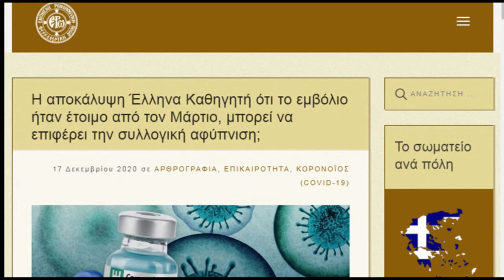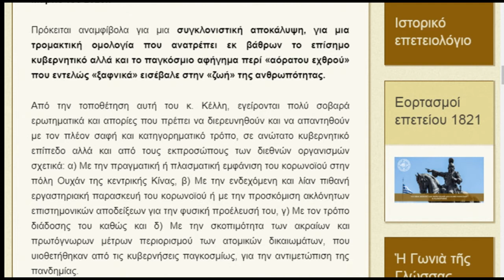ΤΟ ΕΜΒΟΛΙΟ ΗΤΑΝ ΕΤΟΙΜΟ ΑΠΟ ΤΟ ΝΟΕΜΒΡΙΟ ΤΟΥ 2020; mp4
Μια αποκάλυψη που αν μη τι άλλο εγείρει σοβαρούς προβληματισμούς είχε κάνει στις 20 Νοεμβρίου του 2020 ο καθηγητής του τεχνολογικού Ινστιτούτου της Μασαχουσέτης των ΗΠΑ Μανώλης Κέλλης. Μιλώντας σε εκπομπή του τηλεοπτικού SKAI είχε παραδεχθεί πως το εμβόλιο για τον κορωνοϊό υπήρχε (!) από τότε και απλά γινόντουσαν τεστ για να δοκιμαστεί. Το θέμα ανέδειξε ο δικηγόρος των Αθηνών Δημήτριος Δασκαλάκης με επιστολή του στο την οποία μπορείτε να δείτε στον ακόλουθο σύνδεσμο